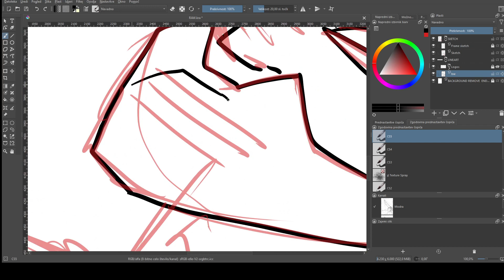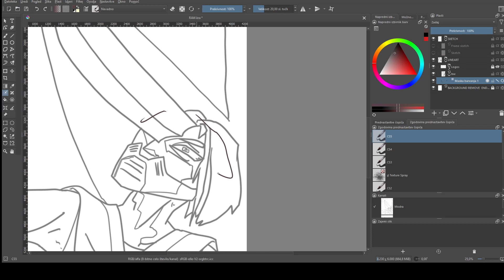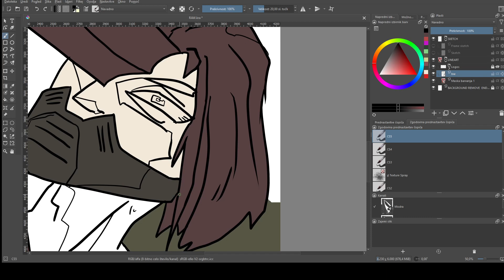Krita digital speed drawing - Sword beast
Digital drawing in Krita.

Find cool coloring books and useful excel spreadsheets on my Etsy